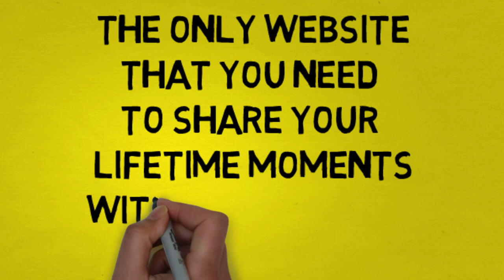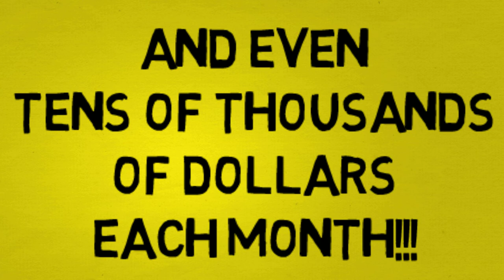Create Art & Make Money